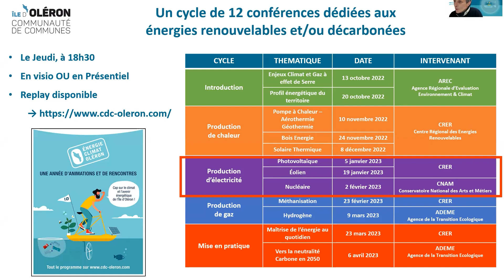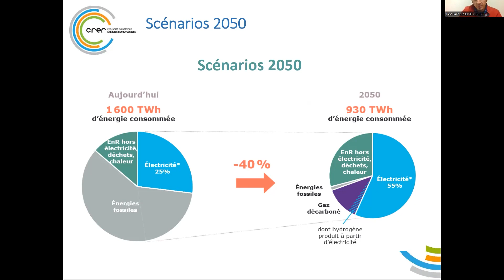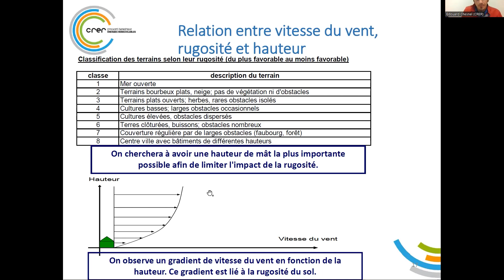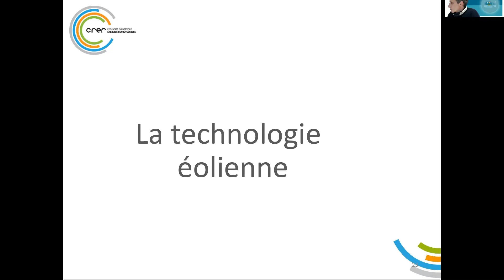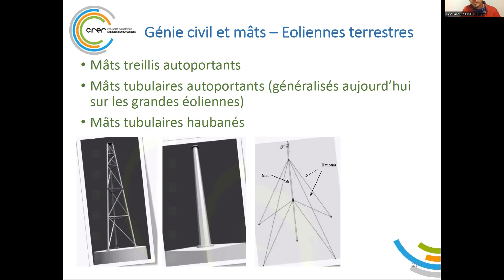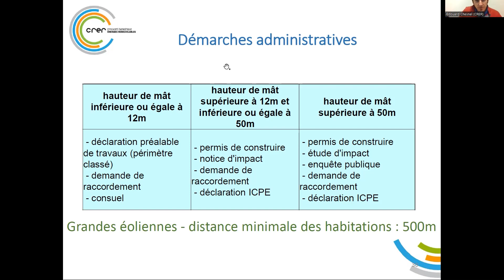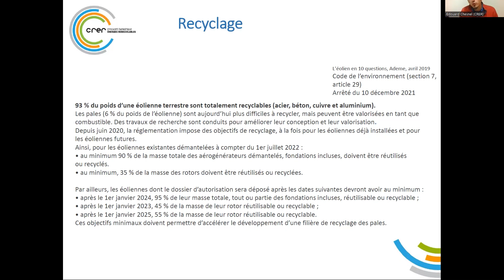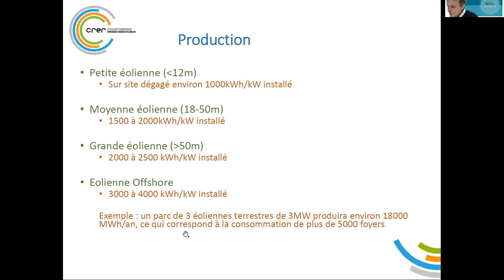Les jeudis de l'énergie #7 : l'éolien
Conférence consacrée à l'éolien présentée par Edouard Chesnel, chargé de mission auprès du Centre Régional des Energies Renouvelables.